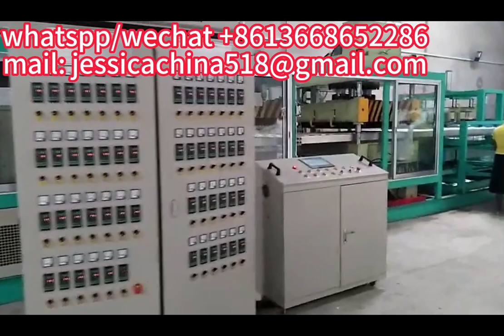EPS PS foam thermocol plate take away food container making machine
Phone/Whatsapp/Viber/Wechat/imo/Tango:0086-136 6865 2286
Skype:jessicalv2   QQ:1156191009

Automatic disposable plastic food container making machine，
biodegradable corn starch plastic granule making machine，
fully automatic food grade disposable foam lunch box making machine，
polystyrene foam sheet extrusion PS foam sheet roll extruder machine to make take away food containers，
Polystyrene PS Foam Sheet Extruder Machine，
Hot Sale Disposable polystyrene Foam Take Away Food Container Making Machine，
Styrofoam fast food container polystyrene tray EPS foam insulated cup making machine，
Arab exported machine to make disposable plates food containers with lowest price，
PS EPS Disposable foam plates processing machinery,
foam food box plate making machine/egg tray machine for low price,
Fast speed disposable ps food container ps box making machine,